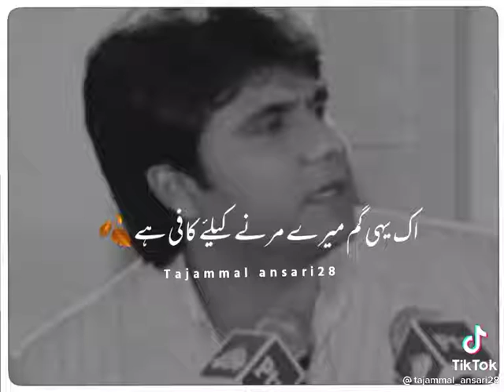tiktok urdu shayari 430